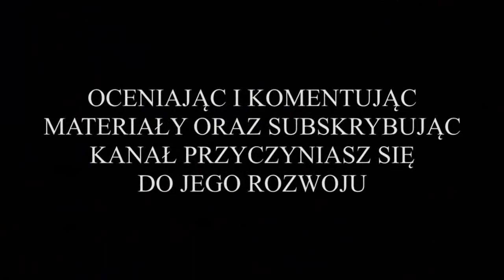Dzień szósty - niedziela, ale czy aby na pewno...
Jeśli Ci się spodobało, wciśnij suba i lajka !!!

Kolejny dzień kwarantanny za mną.